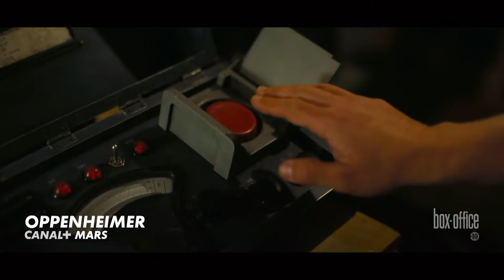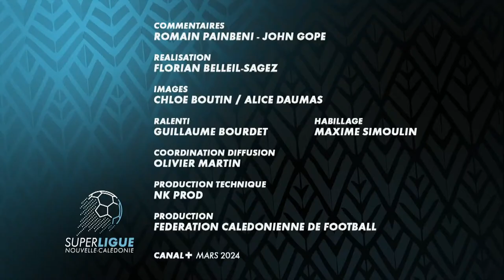SUPERLIGUE J4 / AS MAGENTA vs ASC GAICA